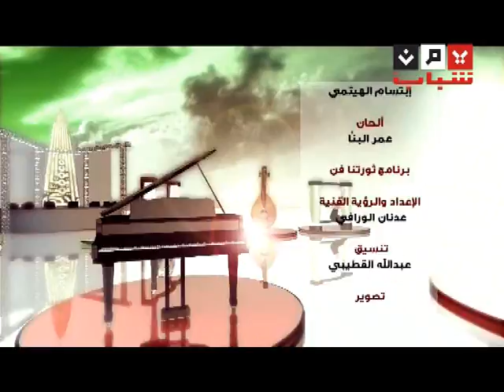قسما ثورتنا فن